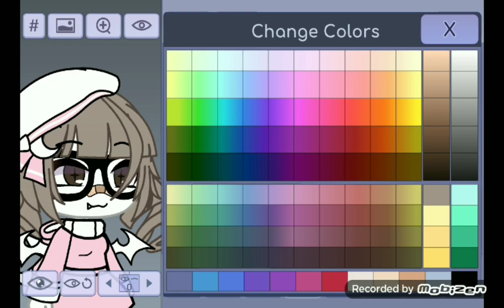Gift for my bestie